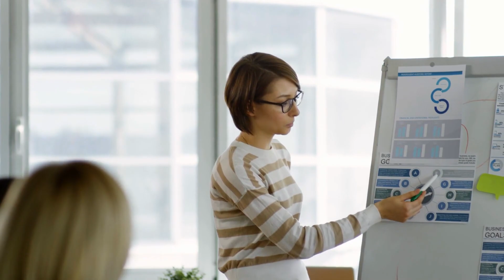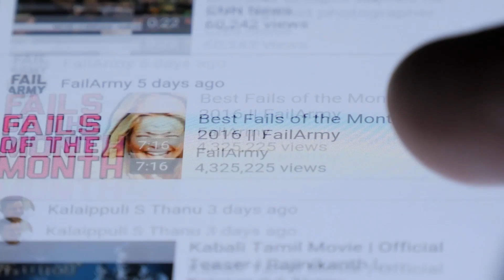सचिन पायलट के नाम पर नंबर बनाने में लगे डोटासरा | Sachin Pilot Latest news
There is not a single doubt that Sachin Pilot have a huge fan following and a huge amount of supporters but these supporters are using his name to increase there own numbers.

In this video you will get to know about Govind Singh Dotasra, Who is constantly working over increasing his Number of votes under the name of Sachin Pilot.

For more updates related to Sachin Pilot Keep watching Rajasthan Samvad the no. one news channel of rajasthan.

Also Watch